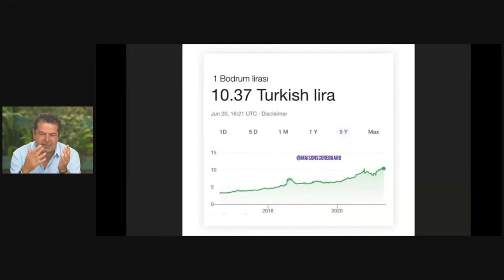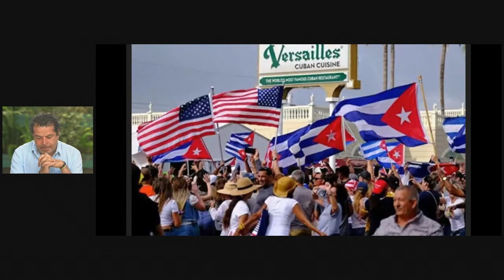KÜBA'DA ORTALIK NEDEN KARIŞTI?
Küba'da halk neden sokaklara indi? Protestoların sebebi ne? Hükümetten olayla ilgilş nasıl bir cevap geldi?